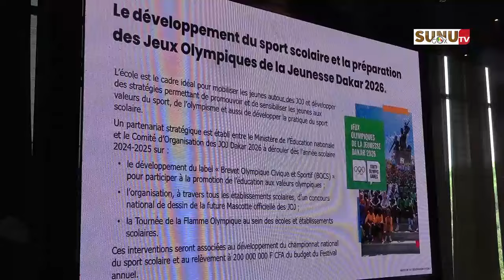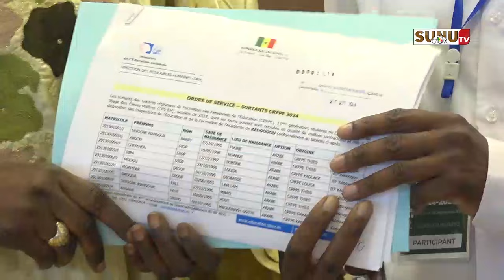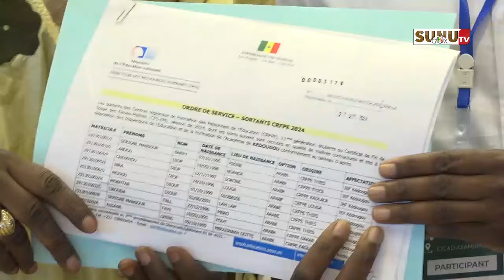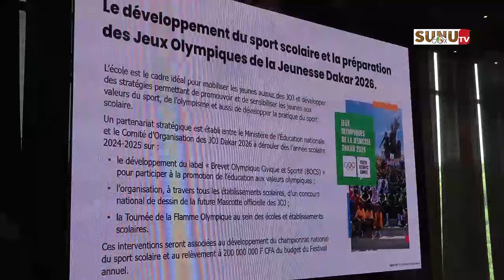Éducation : "Nous nous sommes engagés en tant que syndicat à accompagner le ministère" (A. Diedhiou